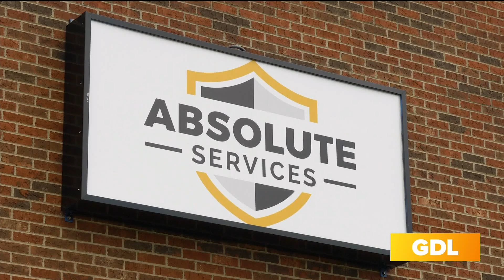GDL: Absolute Services on Great Day Live!